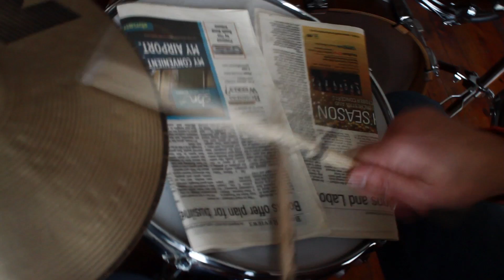What happens when you reach 200 Facebook "fans" or "likes"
Explore Media hits 200+ fans on their Facebook page!  In addition to delving into their creative process, the EM team investigates what truly inspires them:  Accordions, "Boot"-Dancing, Imaginary Fame and...Giraffes.  Watch as the Explore Media work day unfolds...